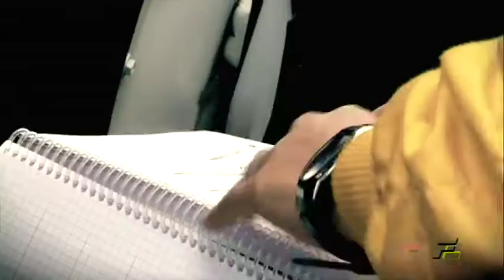Phoenix Video a Circuito di Cremona 2014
Servizio camera car e montaggi personalizzati per piloti scuderie noleggiatori e Sponsor